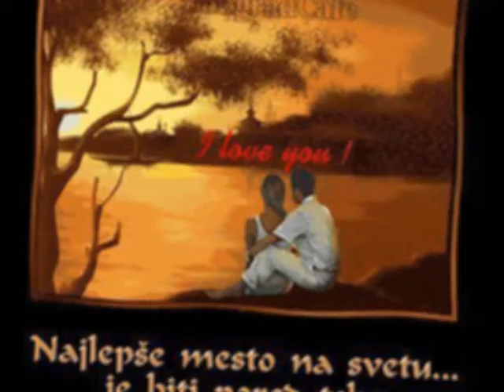ВОЛШЕБНЫЙ ВЕЧЕР...MAGIC EVENING ...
А у нас закат перламутровый,
Неба розовый край с легкой дымкою,
В звездный плащ поплотнее закутавшись,
Вечер к ночи спешит невидимкою...

И Луну приколола ночь в волосы,
Млечный путь на плечи накинула
И под трель соловьиного голоса
Вновь шатёр над Землёю раскинула...